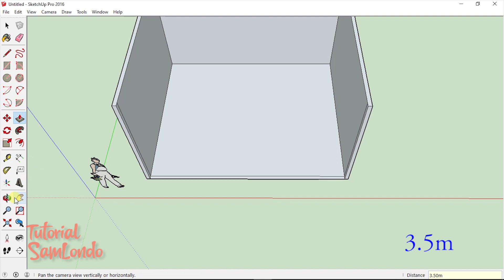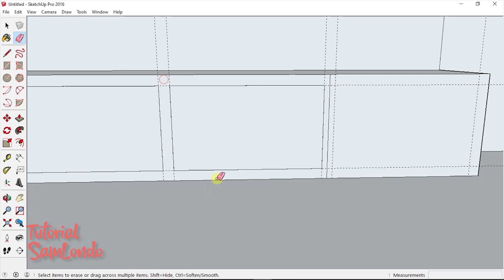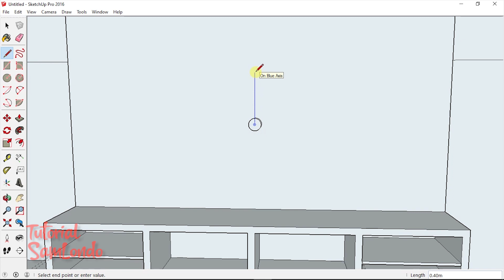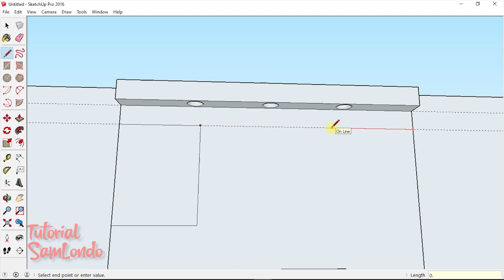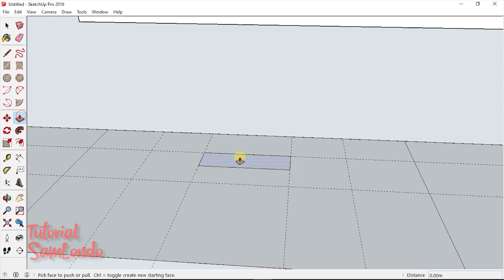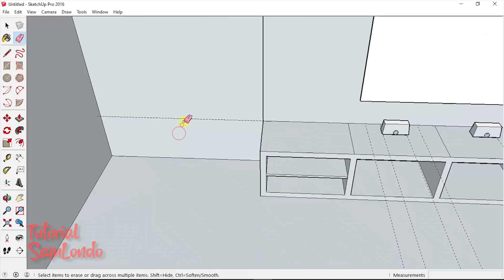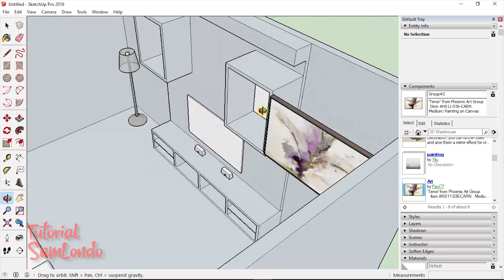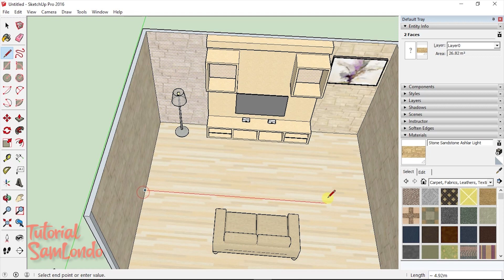Desain Interior Buffet TV dengan Sketchup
Mendesain buffet televisi dengan Google Sketchup.
Pembelajaran kelas 9